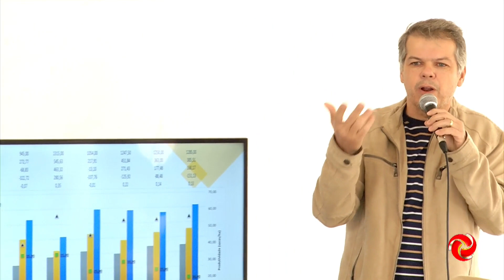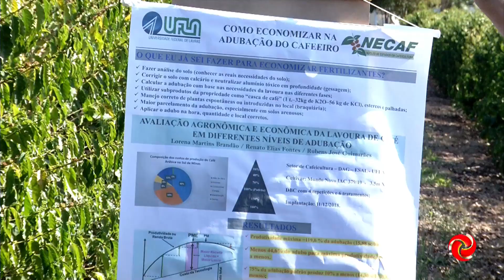Encontro de cafeicultores no Sul de Minas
ENCONTRO DE CAFEICULTORES NO SUL DE MINAS | Durante o encontro de cafeicultores sul mineiros, em Lavras, um dos assuntos abordados foi a preocupação com a safra. Cafeicultores também buscaram pela qualificação.